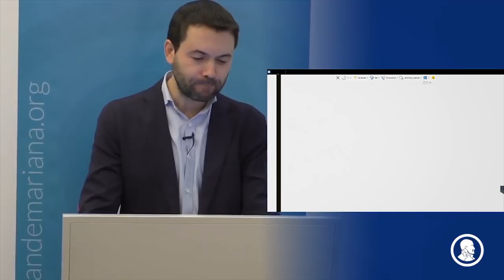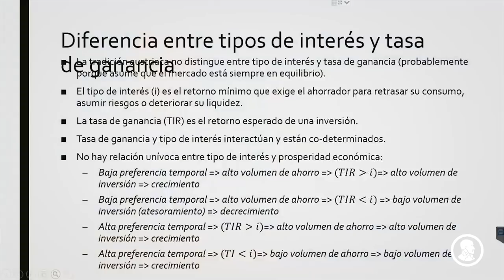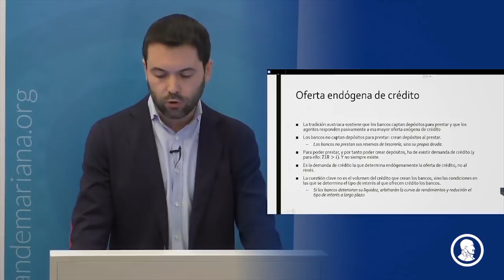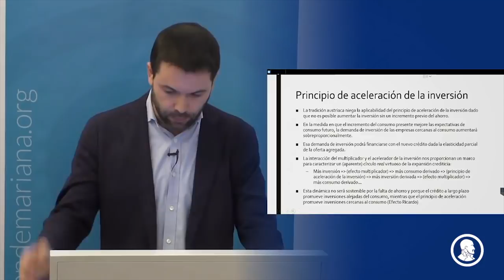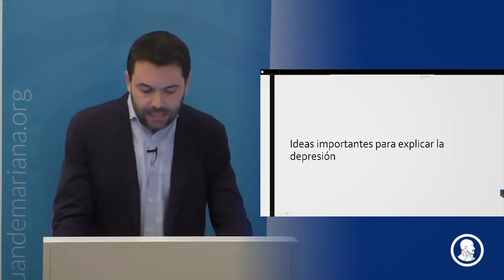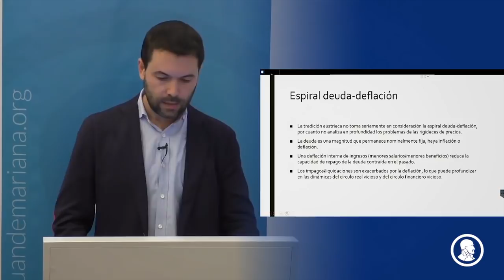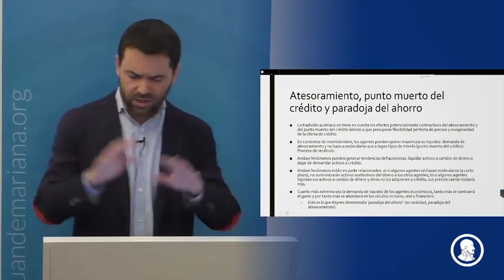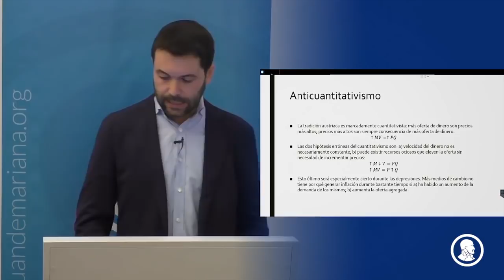Juan Ramón Rallo - Qué deberían aprender los austriacos de los keynesianos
Juan Ramón Rallo defiende en su conferencia de cierre de año varios elementos del pensamiento keynesiano e ilustrará cómo pueden integrarse dentro de la teoría austriaca del ciclo económico.